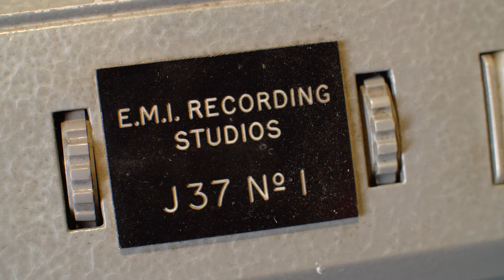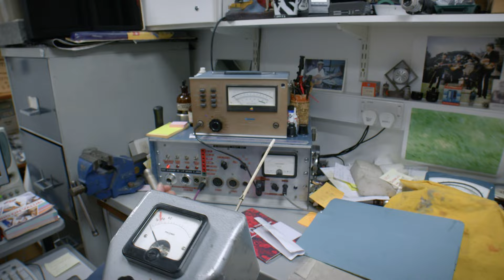Abbey Road & The MICS That Made MUSIC with EXPERT Lester Smith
Thank you to the wonderful people at Abbey Road Studios & Abbey Road Institute for their cooperation, support, and supply of materials that made this possible.

Producer: Warren Huart
Camera: James Weston
Editing: James Weston

TIMESTAMPS
00:00 - Lester Smith Interview
31:00 - Mic Locker Tour